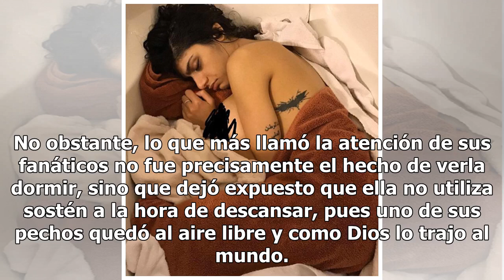Mia Khalifa deja al descubierto su pecho ¿con pezo… incluido?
Mia Khalifa compartió una imagen a través de su cuenta de Instagram en la que se observa a la exactriz de cine para adultos y actual comentarista de deportes durmiendo dentro de una tiña de baño en una posición bastante sugerente, según sus mismos admiradores. No obstante, lo que más llamó la atenci...